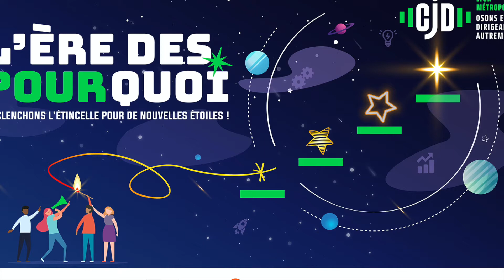Ère des Pour Quoi Partie 0 - Introduction 🌟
Introduction de l'événement l'Ère des Pour Quoi organisé par le CJD Lyon Métropole le 17 juin 2021. Animée par Laura Massis et Alexandre Perga